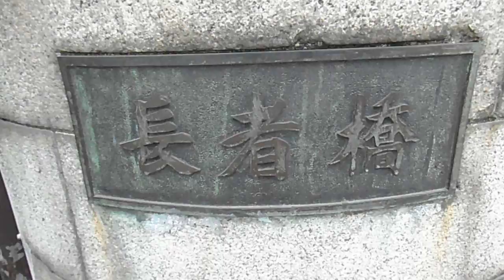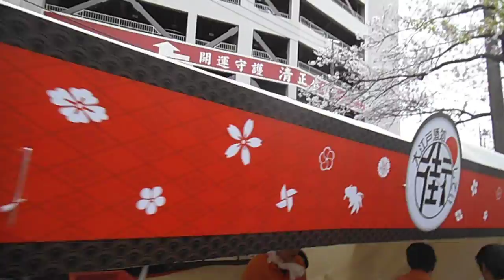DSCF2947大岡川さくらフェスタ20150404長者橋あたり